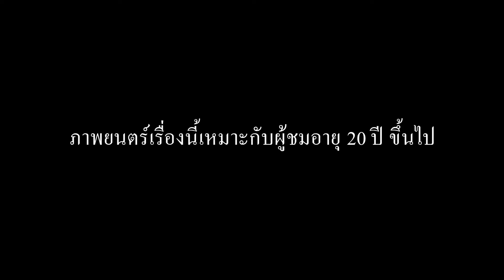Model: TIME (The Hologram Boy) - SangSom MOONOMENA Music Festival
“SangSom MOONOMENA ปรากฏการณ์จันทรุปราขวาง”
รีบชวนเพื่อนมากดบัตรที่
จะได้ไม่หมุนเฟว้งฟว้าง

จำกัดเฉพาะคนที่อายุครบ 20 ปีขึ้นไปเท่านั้น!
ติดตามรายละเอียดเพิ่มเติมทางเฟซบุ๊ก SangSom Experience